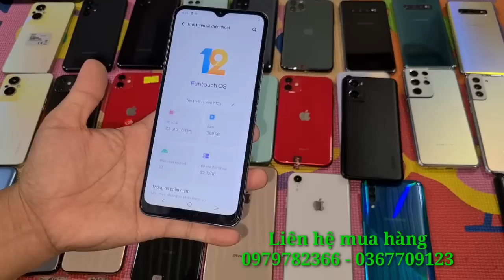Thanh lý Sam sung, iphone Cực rẻ| 26 tháng 1, 2023| Tiếp tục lì xì 300K, iphone Xr, S21ultra,Reno 8z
Ngân Hàng : Techcombank
Chi Nhánh : Biên Hoà - Đồng Nai
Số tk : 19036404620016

Sacombank :
Chủ tk : Nguyễn Thanh Trúc Hà

HD bank :
Chủ tk : Nguyễn Văn Tuấn
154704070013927